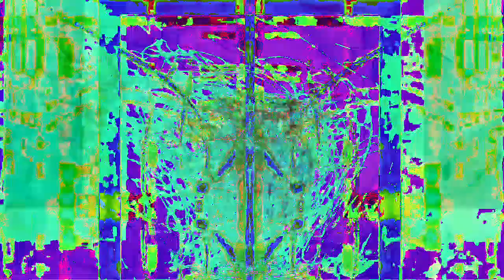[EPILEPSY WARNING] Movie 23 01 06 08h22m58s